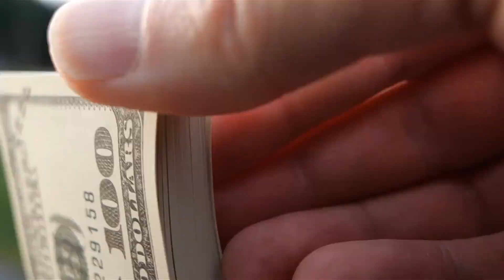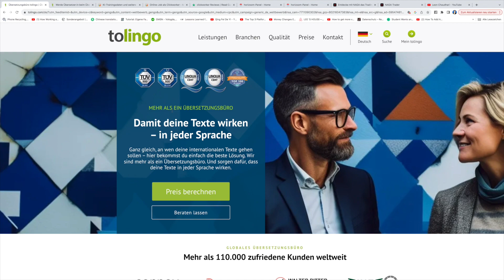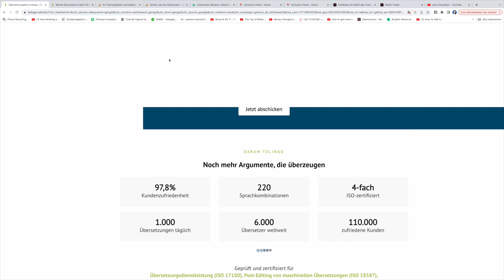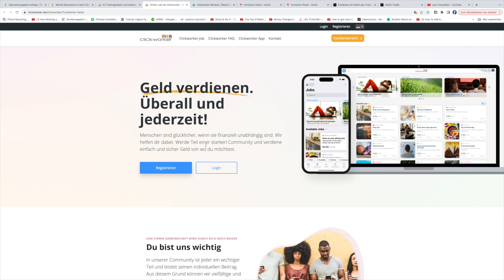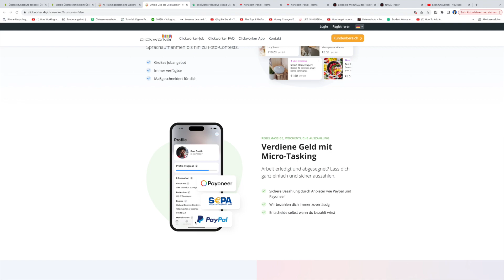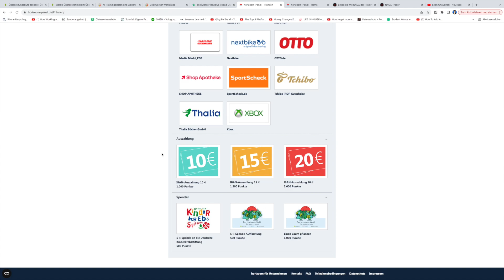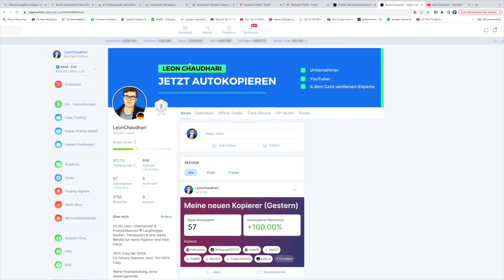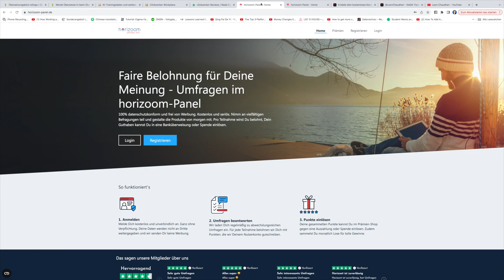3€ PRO MINUTE verdienen 💰🤑 4 UNBEKANNTE Webseiten zum Online Geld verdienen (Perfekt für Anfänger)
Wie kann man seriös online Geld verdienen? In diesem Video zeige ich dir 4 neue interessante Plattformen.

3€ PRO MINUTE verdienen - 4 UNBEKANNTE Webseiten zum Online Geld verdienen (Perfekt für Anfänger)